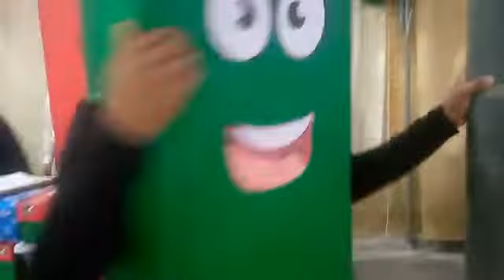TV. NUEVA VIDA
el motivo realizado programa de Escuela Dominical
en la Iglesia Refugio  de Dios